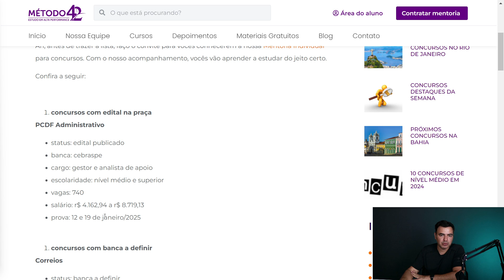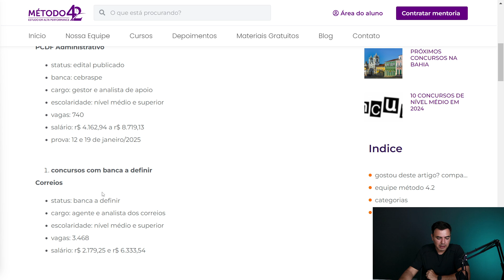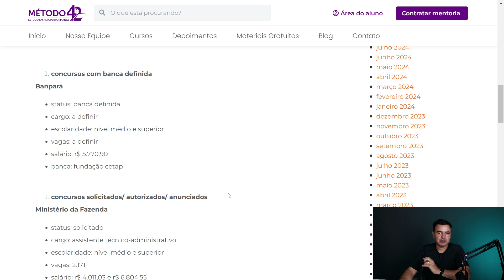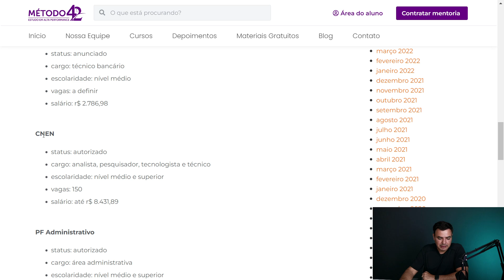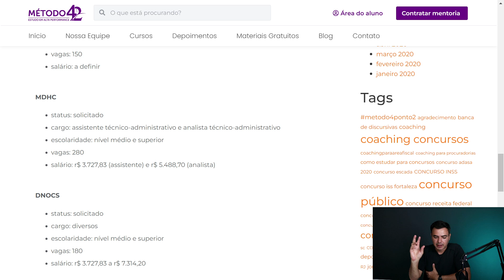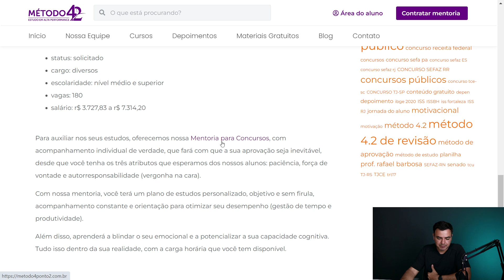10 CONCURSOS DE NÍVEL MÉDIO EM 2024